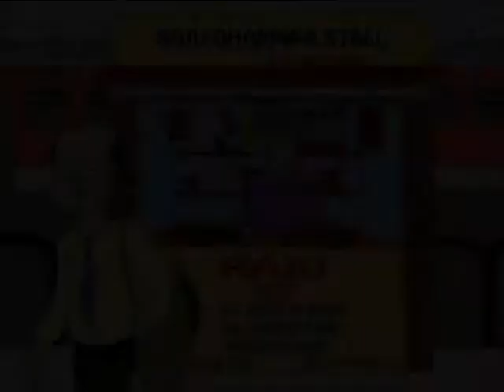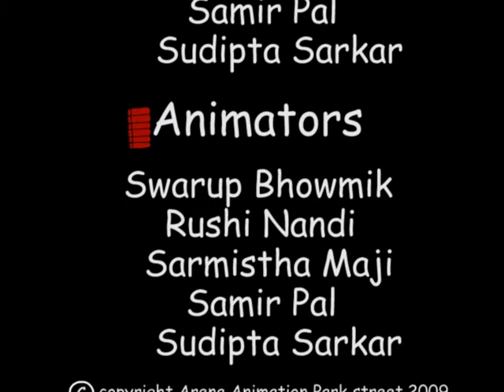Explosive Reverie | Humorous 2D Animation | Students of Arena Animation - Park Street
Babu Moshai feels that explosion is the solution to all of life's problems.